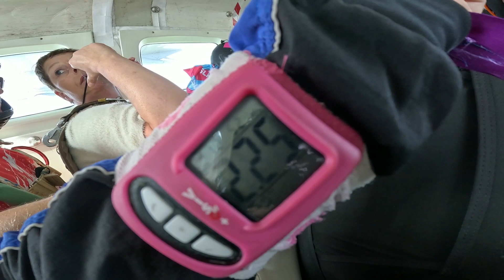Tandem Shirley @ Skydive ENPC 07-10-2023